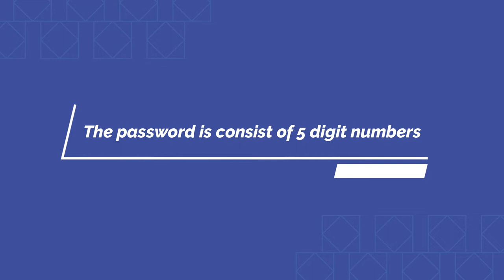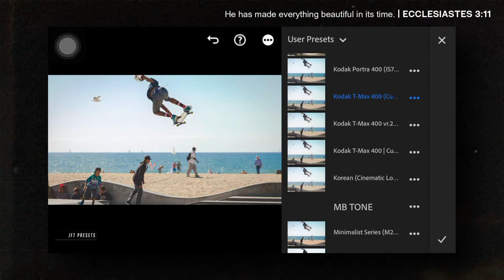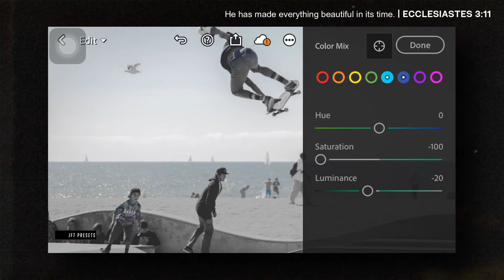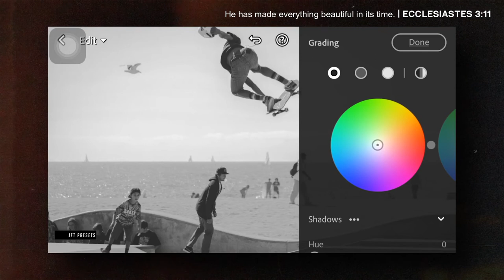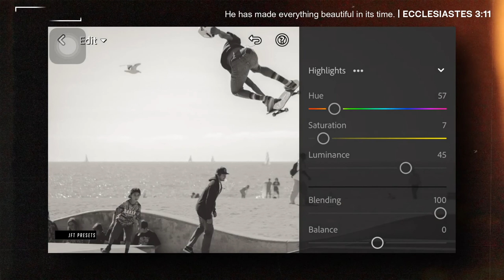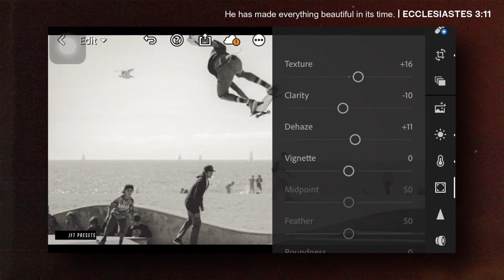Kodak T-max 400 Inspired (IS9) | Free Lightroom Preset | Free DNG.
This editing tutorial use Lightroom Mobile for retouching an image to have a kodak t-max 400 inspired look.

Example:

First Appearance: 10923
Second Appearance: 24930
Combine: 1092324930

Series Preset!